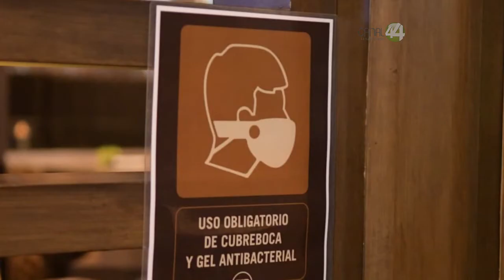En Tlajomulco de Zúñiga aplica infracciones y clausura a tianguis, negocios semifijos